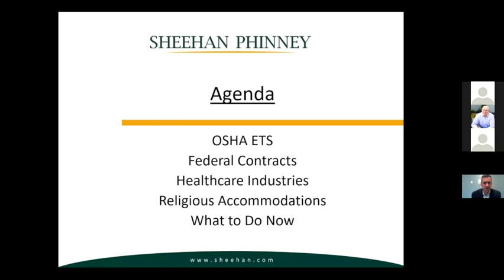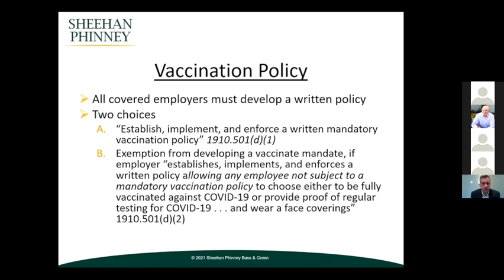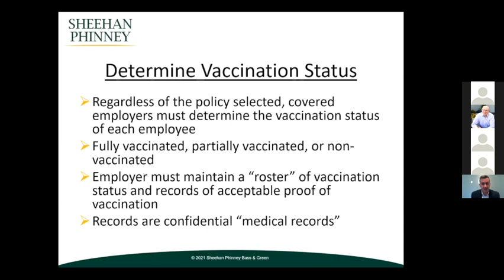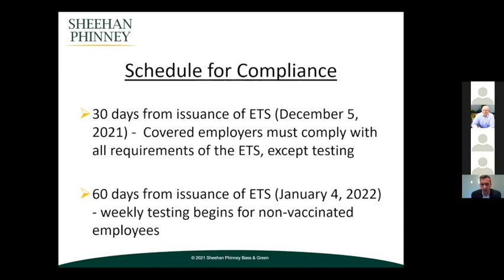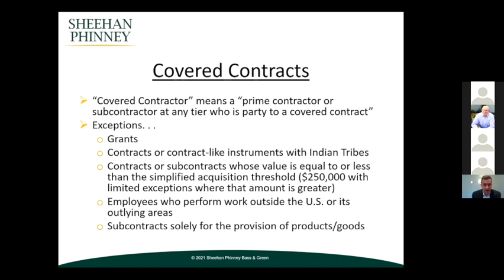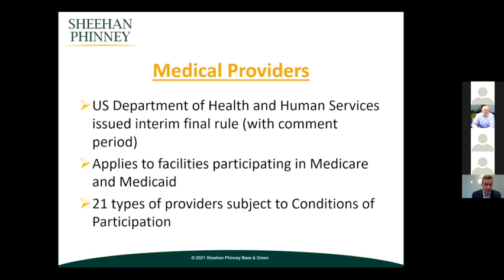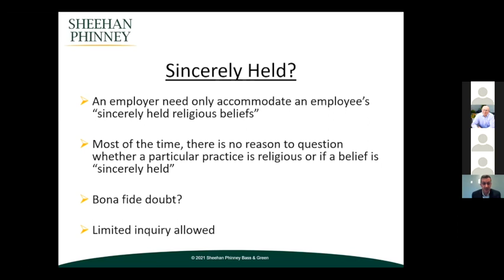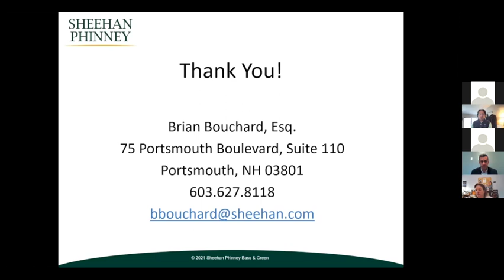Power Biz Hour: Employer Vaccine Mandates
Businesses of all sizes, join Attorney Brian Bouchard of Sheehan Phinney for a presentation on the federal vaccine mandates and what businesses need to know for compliance.  Brian will cover emerging topics such as the newly issued OSHA ETS for large employers; compliance for federal contracts and healthcare institutions; wage and hour issues associated with mandatory vaccination; penalties for non-compliance; and how to handle requests for religious and medical exemption.  This is a timely presentation that affects businesses of every sector.

Meet your Presenter:  Brian Bouchard

Brian is a seasoned litigator and counselor at Sheehan Phinney in Portsmouth, where he works in the firm’s litigation and labor and employment departments. In the labor and employment field particularly, Brian counsels and represents companies through all manner of complexities, including claims involving discrimination, retaliation, and wage and hour violations, questions involving employee management, executive contracts, employee mobility, and legal compliance. Brian’s clients range from VC backed tech companies in Boston, to small rum distilleries on the Seacoast, and everything in between.

Brian has written and lectured on legal topics throughout New England and is never unimpressed by the complex issues facing employers, businesses, and individuals on a daily basis.